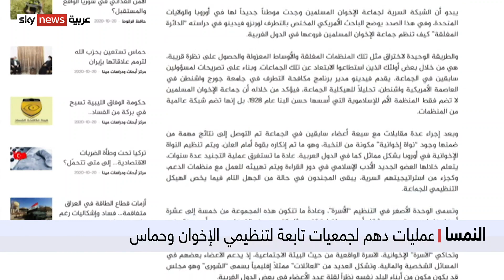عمليات دهم لجمعيات تابعة لتنظيمي الإخوان وحماس في النمسا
أعلنت شرطة النمسا أنها نفدت نحو ستين عملية مداهمة لعدد من الجمعيات، التي يشتبه بأنها تابعة لتنظيمي الإخوان وحماس
حيث اعتقلت أكثر من سبعين مشتبها فيه يأتي هذا فيما أعلنت فرنسا عن استضافتها لقمة أوروبية مصغرة عبر الفيديو لمكافحة الإرهاب.